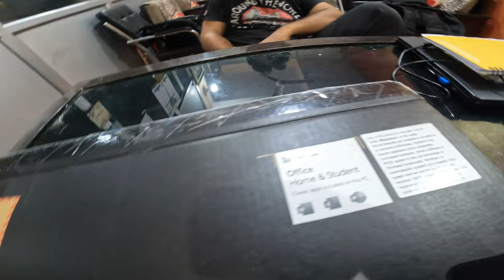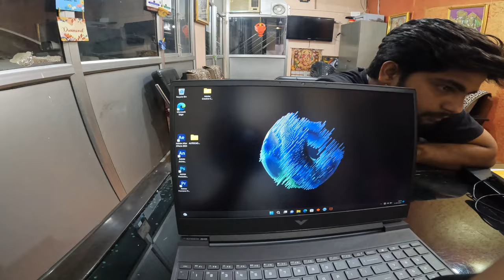BUYING LAPTOP || HP VICTUS GAMING LAPTOP|| NEHRU PLACE || ASIA'S BIGGEST ELECTRONIC MARKET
Hello friends,
This video is about my experience of purchasing HP VICTUS Gaming Laptop.

The most in demand Gaming Laptop Review is finally here!

🔸Victus by HP Ryzen 5 5600H (8GB RAM/512GB SSD/4GB GTX 1650)

🔸Victus by HP Ryzen 5 5600H (8GB RAM/512GB SSD/4GB RTX 3050)

🔸Victus by HP Ryzen 7 5800H (16GB RAM/512GB SSD/4GB RTX 3050Ti/144Hz)

🔸Victus by HP Ryzen 7 5800H (16GB RAM/512GB SSD/6GB RTX 3060/144Hz)